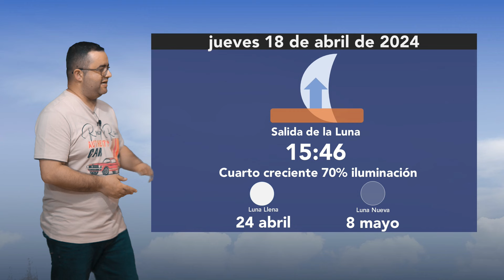El Tiempo · 17.4.2024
El tiempo para el jueves 18 de abril